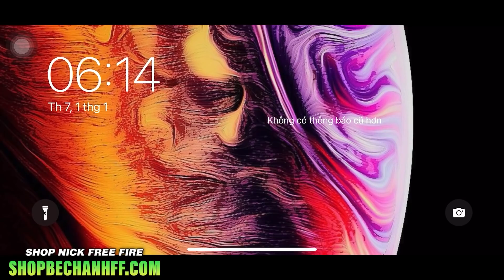(FreeFire) Từ Bạch Kim Leo Lên Rank Thách Đấu Trong Vòng 6h Và Cái Kết | Bé Chanh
©️Bản Quyền Thuộc Về Bé Chanh Free Fire
©️Copyright by Bé Chanh Free Fire